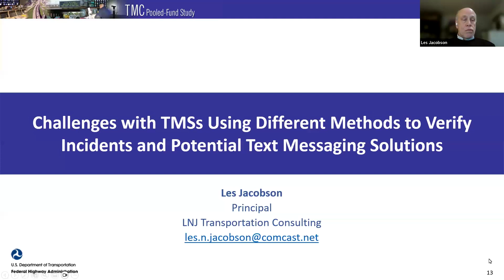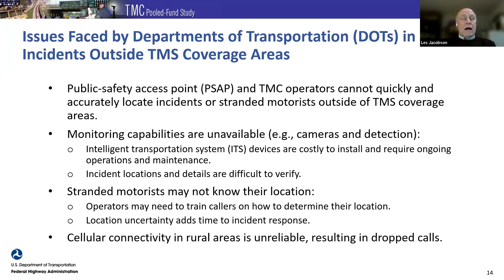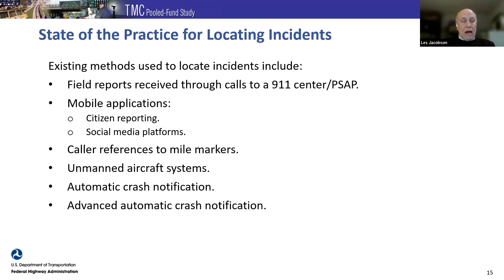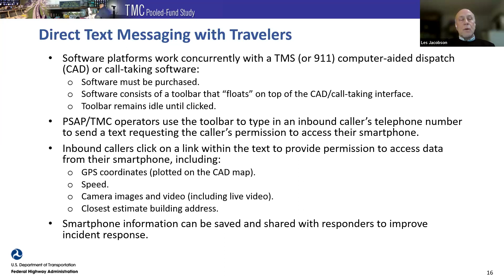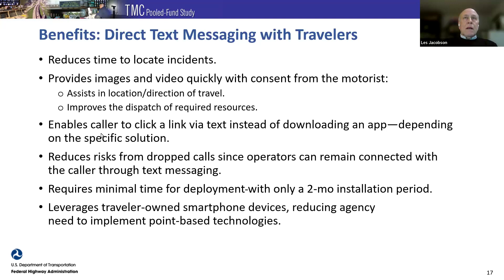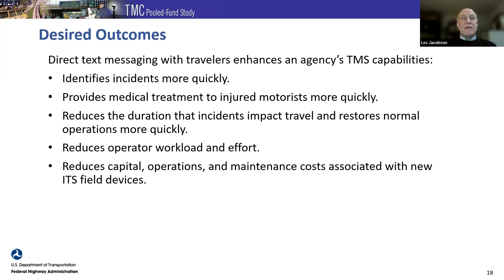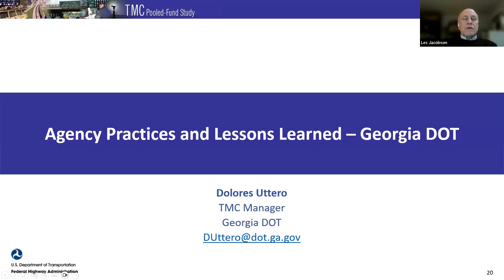Using Text Messaging to Locate & Verify Incidents Beyond TMS Coverage Areas - Les Jacobson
This webinar is part of the Traffic Management Center Pooled Fund Study project to share information on traffic management system (TMS) emerging topics. The webinar will present and discuss how traveler direct messages may help staff in traffic management centers identify, locate and verify incidents and stranded motorists located outside of traffic management system coverages areas. This webinar will highlight current practices for locating incidents outside of system coverage areas, operational challenges, and how traveler direct messaging may improve detecting and responding to incidents. Lessons learned and experiences from two agencies will be shared.

Speakers:

Ali Farhangi, Moderator, Virginia DOT
Les Jacobson, LNJ Transportation Consulting
Dolores Uttero, Georgia DOT
Jose Dios, New Jersey Turnpike Authority